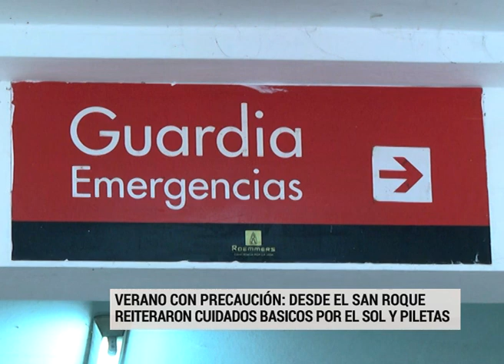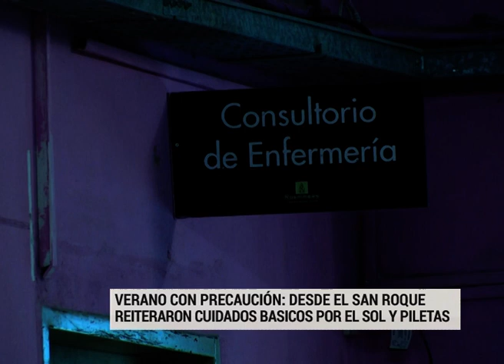Recomendaciones para cuidar a los chicos en temporada de colonias de verano